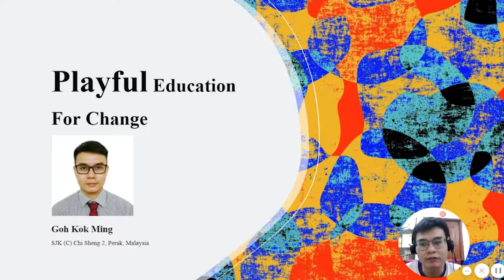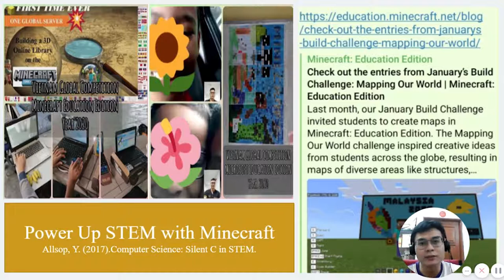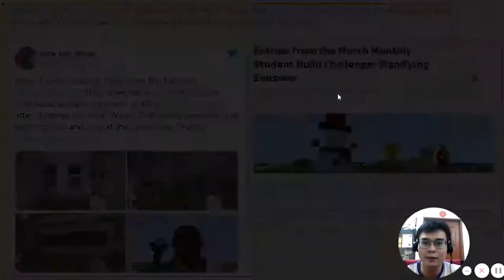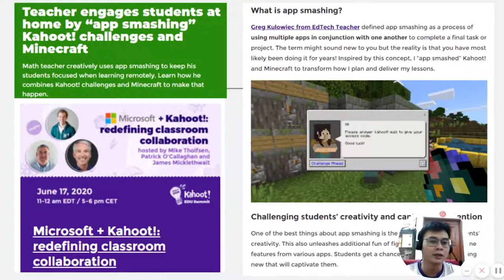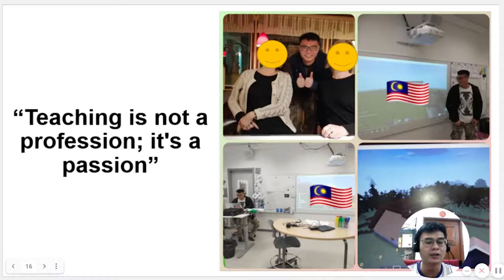The Case of an Under-enrolled School in Perak // Presented by Goh Kok Ming